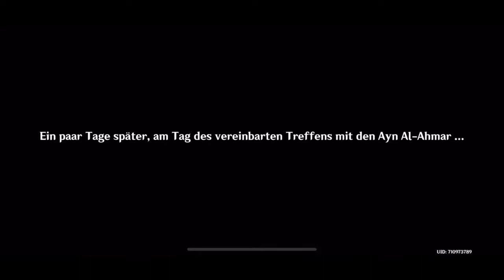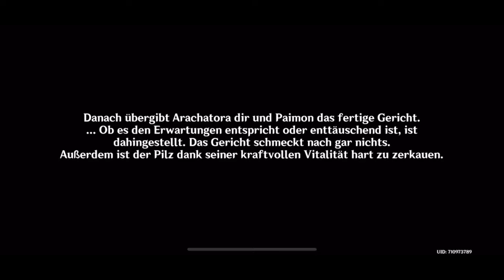Genshin Impact- Baumschule im Traum Teil I